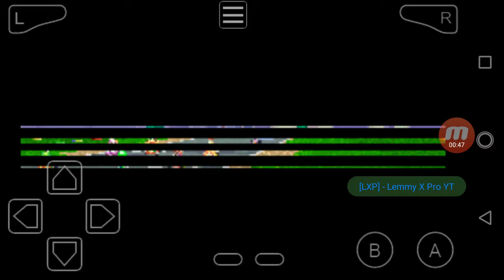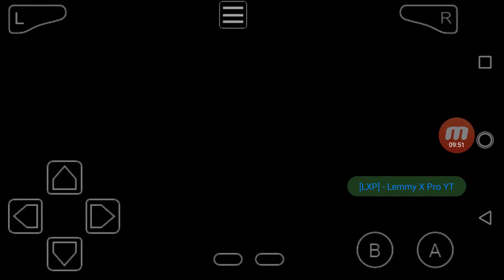Mario Kart: Super Circuit! - Lightning Cup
Playing Mario Kart: Super Circuit!
In Today's Video We Cruise Through The Lightning Cup!